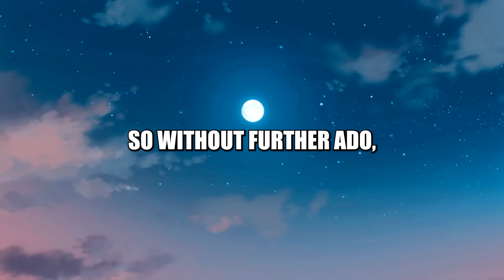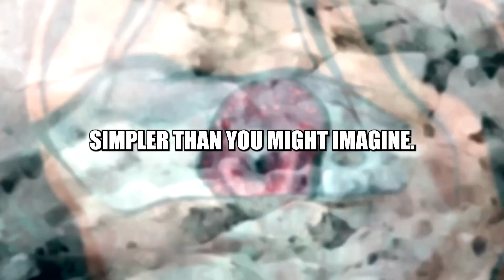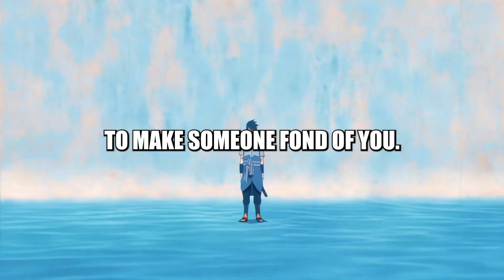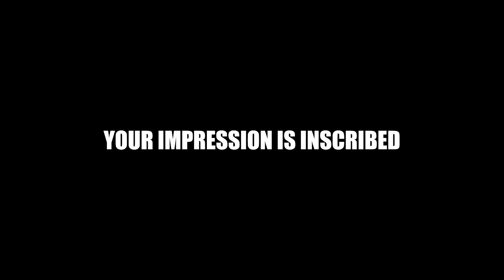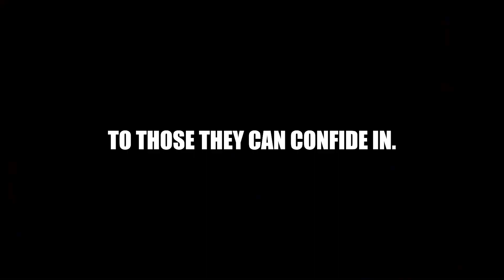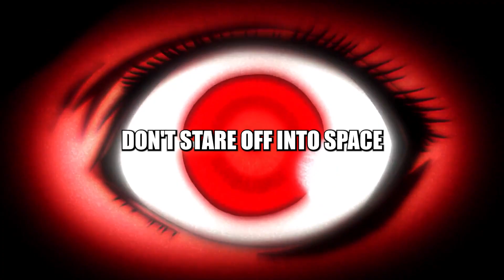Your Guide to Captivating Charisma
Join me, Iovilius, as we delve into the fascinating world of human psychology and charisma. In this video, we will explore practical techniques to make anyone like you - a skill that's essential in any social interaction. From crafting a powerful first impression to demonstrating genuine interest, you will learn how to be a people magnet and cultivate a positive image that makes you unforgettable. Ready to become the most liked person in the room?
Anime visuals featured are under rightful ownership, used merely as a stylistic tool.